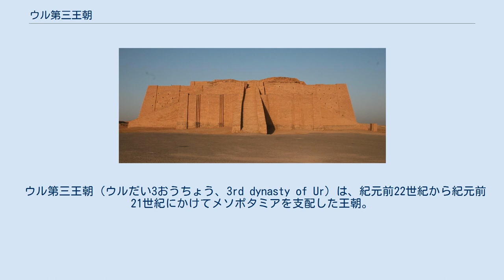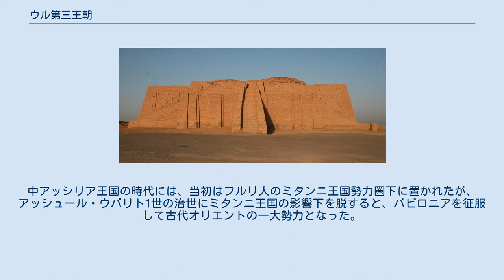ウル第三王朝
現イラクにある、ウル・ナンム治世下に建てられたと言われる「ウルのジッグラト」（エ・テメン・ニグル）。
 ジッグラト遺跡の中では最も保存状態がよい。
現在は2層が残り高さは20mだが、かつては3層であったとも言われる。
月神ナンナを祀る神殿が頂座に置かれた。
 ウル第三王朝（ウルだい3おうちょう、3rd dynasty of Ur）は、紀元前22世紀から紀元前21世紀にかけてメソポタミアを支配した王朝。
 ウルの軍事司令官であったウル・ナンムが自立して、前22世紀末にウル第三王朝が建てられた。
建国者のウル・ナンムは、神殿の建築や運河の建設などを行うと共にウル・ナンム法典と称される法典を定めた。
この法典は、のちに古バビロニア王国でまとめられるハンムラビ法典に影響を与えたと考えられる。
第2代シュルギの時代までに行政機構が確立し、王権の神格化も進んでいった。
 しかし、まもなくこの王朝はアムル人やエラム人の侵入に苦慮することとなった。
シュルギ王やのちのシュ・シン王は、彼らの侵入を防ぐために防壁を設けた。
 紀元前2004年（または紀元前1940年）、シュ・シンの息子であるイビ・シン王の時代にエラムが侵攻するとウルは陥落。
エラム人によって王ははるか東方へ連行され、これをもってウル第三王朝は滅亡した。
 都市国家バビロンはアムル人の影響下に置かれ、紀元前1830年にバビロン第1王朝が誕生し、紀元前18世紀に第6代の王ハンムラビがメソポタミアを再び統一した。
一方、アッシュールは、紀元前1813年にアムル人のシャムシ・アダド1世が古アッシリア王国のエリシュム2世を破って新王に即位したが、ヒッタイトの台頭に押された。
中アッシリア王国の時代には、当初はフルリ人のミタンニ王国勢力圏下に置かれたが、アッシュール・ウバリト1世の治世にミタンニ王国の影響下を脱すると、バビロニアを征服して古代オリエントの一大勢力となった。
 ウル・ナンム（前2113頃 - 前2096頃） シュルギ（前2095頃 - 前2048頃） アマル・シン（前2047頃 - 前2038頃） シュ・シン（前2037頃 - 前2030頃） イビ・シン（前2029頃 - 前2006頃）